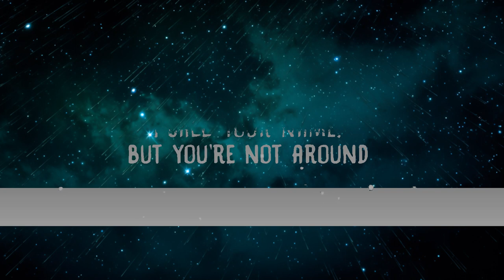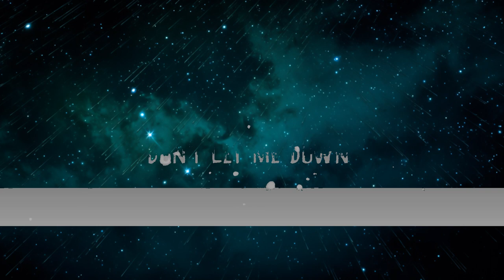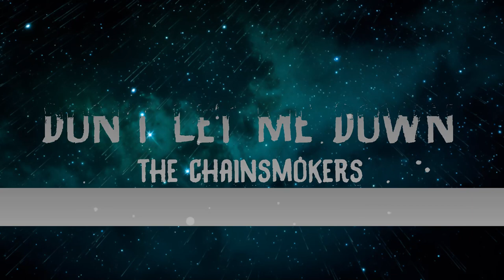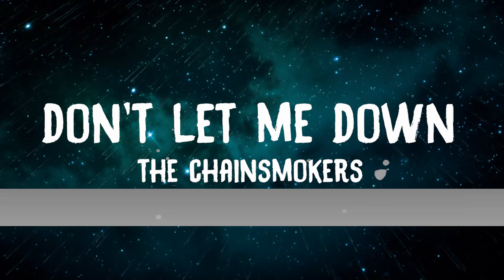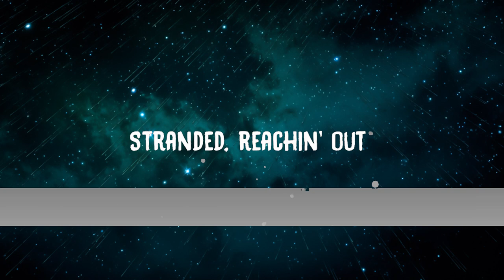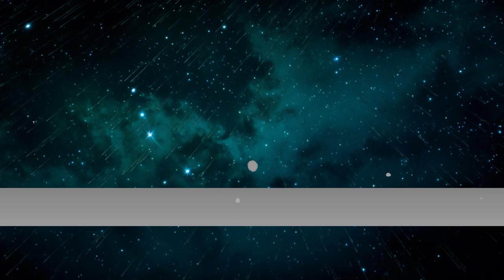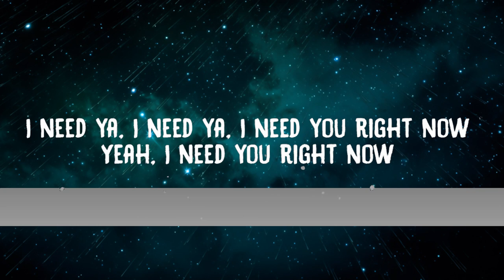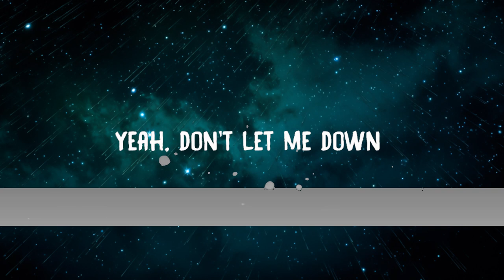1 Hour | The Chainsmokers - Don't Let Me Down (Lyrics) ft. Daya | Popular Songs Lyrics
Lyrics:
The Chainsmokers
"Don't Let Me Down"
(feat. Daya)

Oh, I think I'm losing my mind now, yeah

1 Hour |  The Chainsmokers - Don't Let Me Down (Lyrics) ft. Daya | Popular Songs Lyrics
1 Hour |  The Chainsmokers - Don't Let Me Down (Lyrics) ft. Daya | Popular Songs Lyrics
1 Hour |  The Chainsmokers - Don't Let Me Down (Lyrics) ft. Daya | Popular Songs Lyrics
1 Hour |  The Chainsmokers - Don't Let Me Down (Lyrics) ft. Daya | Popular Songs Lyrics